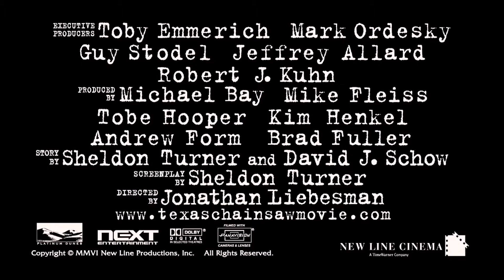The Texas Chainsaw Massacre : The Beginning (2006) Trailer